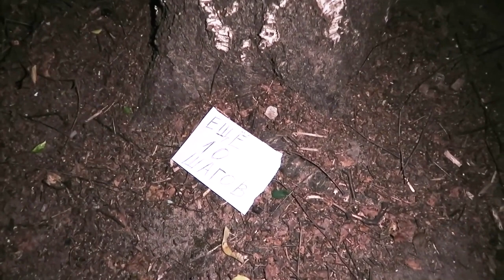My Talking Tom Friends - AMONG US - ТОМ in the NIGHT FOREST